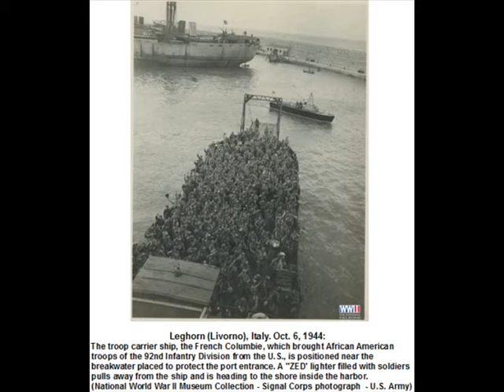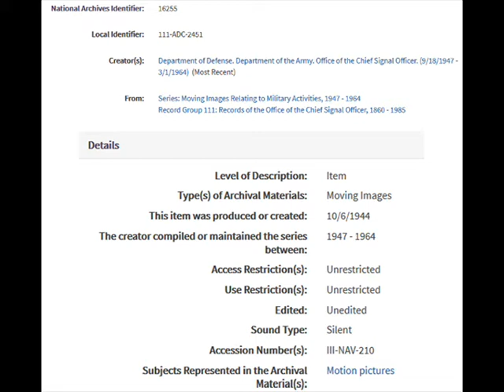Arrival Of U.S. 92nd Division and Brazilian Air Force Troops, Leghorn , Italy, Oct. 6, 1944.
On a day of sirocco wind the U.S. 92nd Division and Brazilian Air Force Troops disembark from ''Z'' boats in the port of Leghorn (Livorno), Italy, on Oct. 6, 1944 in the presence of U.S. and Brazilian officers. The disembarkation of the soldiers takes place with '' Z '' boats because the large tonnage ships cannot yet dock in the port, since its reconstruction has not yet been completed.
This video shows a U.S. Army unrestricted second film on this event, taken from National Archives